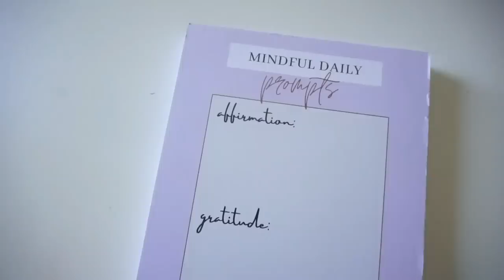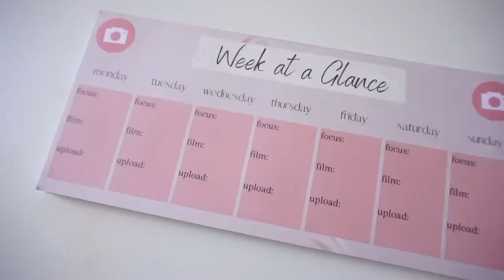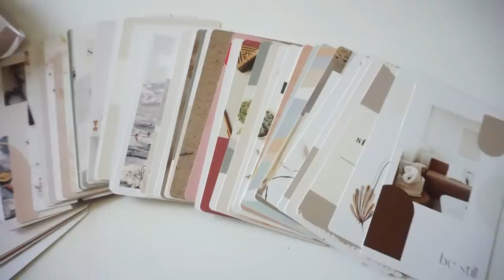LAUNCHING MY OWN BRAND! REVEALING BY SAMANTHA MARCH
LAUNCHING MY OWN BRAND!
  REVEALING BY SAMANTHA MARCH

Happy Sunday! The day is HERE! I am so excited to introduce to you my own brand, BySamanthaMarch and the first collection of StartInspired products. I cannot wait to hear your feedback and thank you for all your support on this journey!

PRODUCTS
Start Inspired 90 Day Healthy Habits Planner $50
Deck of Healthy Habits $40
Daily Prompts Notepad - 100 pages $25
Daily Habits Notepad - 100 pages $25
Week at Glance with Prompts Notepad -50 pages $15
Week at Glance Blank Notepad - 50 pages $15
International shipping is available
Please note shipping times are still delayed

ON ME
Pat McGrath Foundation
Jumpsuit - Target
Jewelry - Ana Luisa

Samantha March
10620 Southern Highlands Pkwy
Ste 110-613

♥PURCHASE LAUREN:
*Amazon Kindle: